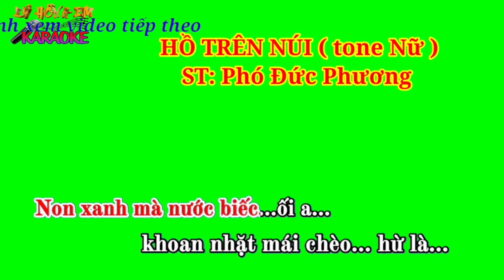Karaoke nền xanh HỒ TRÊN NÚI ( tone Nữ ) ST: Phó Đức Phương